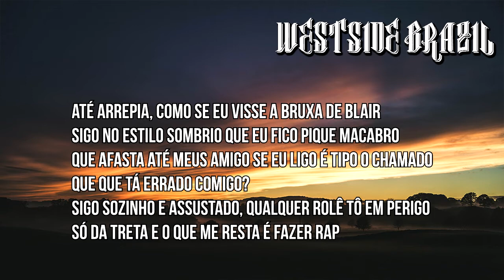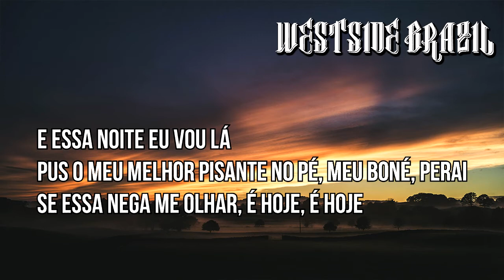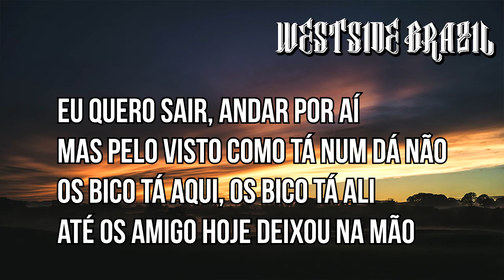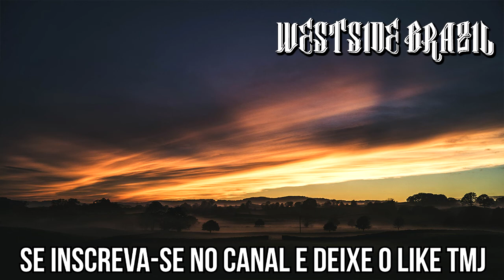Costa Gold - Helm Street 121 (Prod. Spliff 75) (Letra)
©Se você acha que eu estou infringindo a imagem do Costa Gold entre em contato com o canal por favor que irei remover o vídeo o mais rápido possível obrigado.